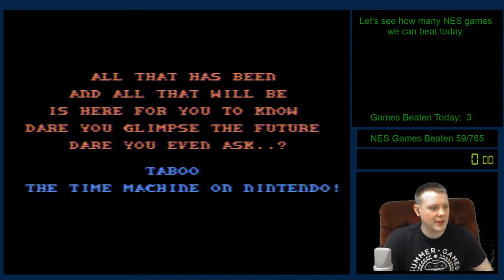NES Quest #060: Taboo the 6th Sense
Played live on Twitch on 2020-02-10